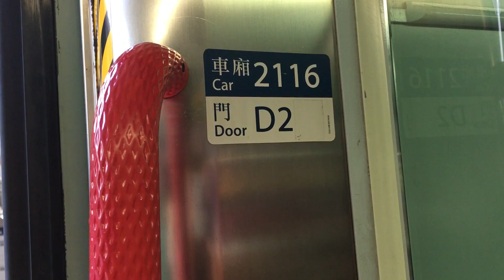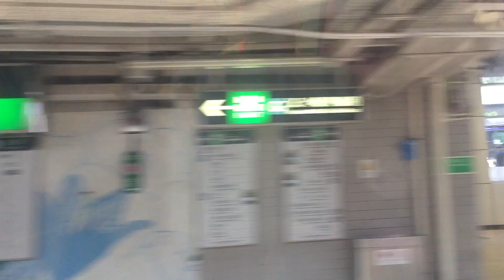港鐵東鐵線MLR E116 2116行走片段 大圍至九龍塘（臨時限速）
Riding On MTR East Rail Line MLR E116 2116 From Tai Wai To Kowloon Tong At Limit Speed
列車(Train)：E116/E76
車序(Train Number)：010
錄影日期 (Record Date)：7/6/2017
上傳日期(Upload Day)：21/6/2017